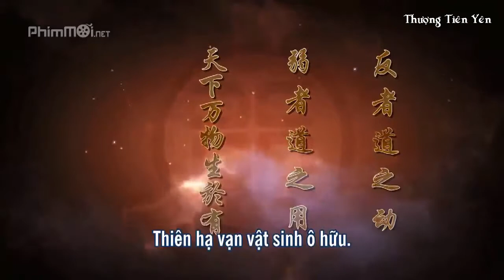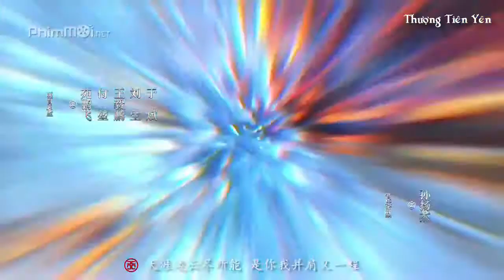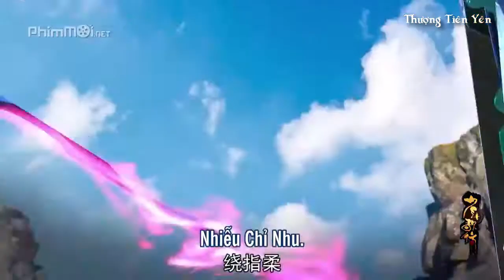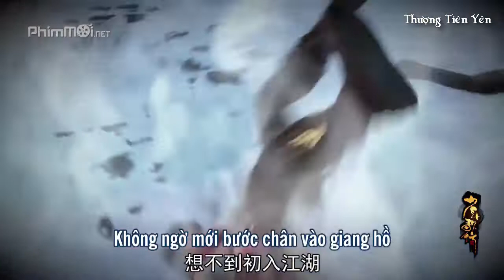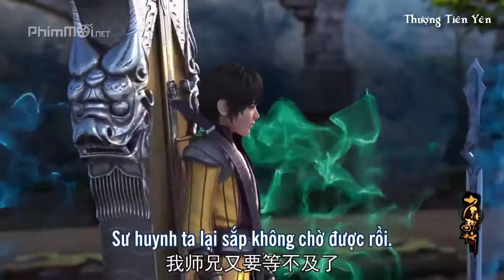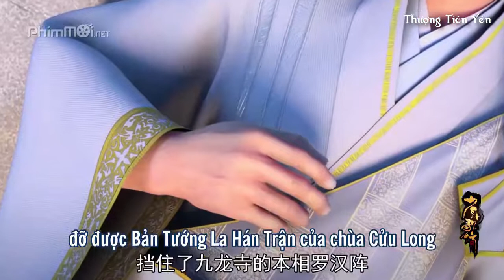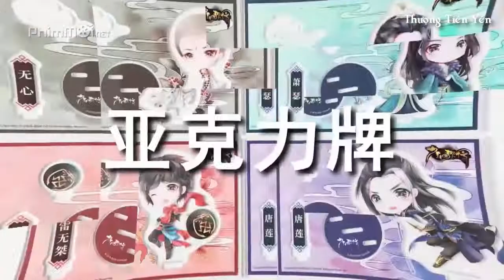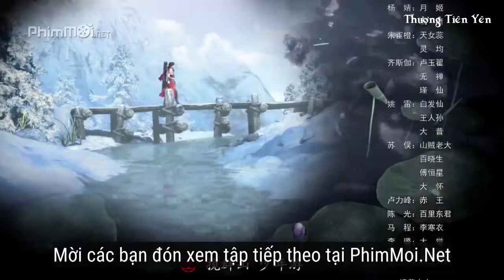Thiếu Niên Ca Hành (Tập 25) - 少年歌行 - Great Journey Of Teenagers